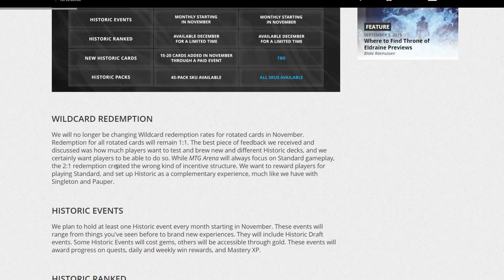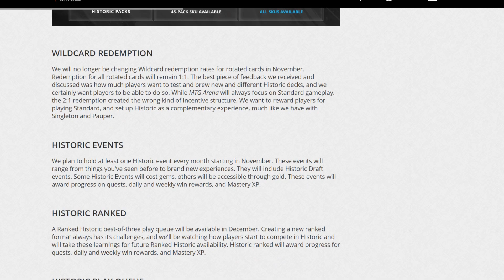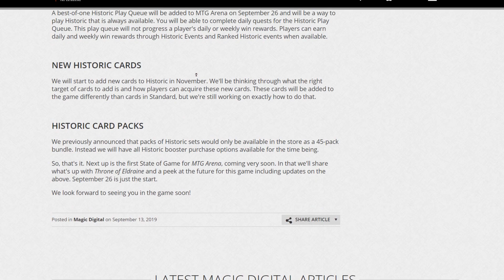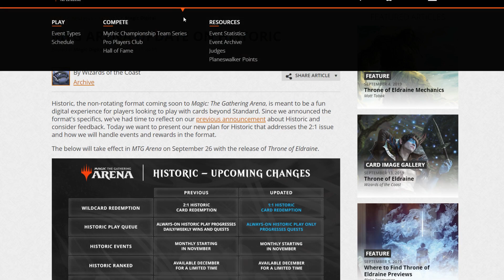No More 2:1 Wildcards! | MTG Arena Historic Format Changes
An announcement came out today talking about a bunch of changes coming to the Historic format. Things like the 2:1 wildcard conversion ratio and how you can buy packs were changed. Overall this is a very positive move and I talk about that and more in this video! Hope you enjoy!